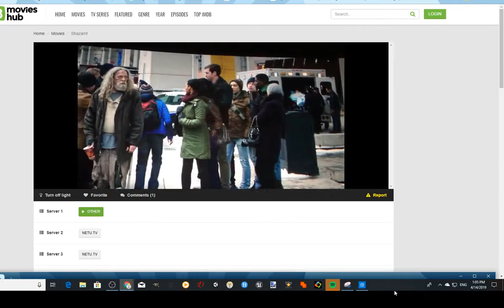shazam has been filled with determination